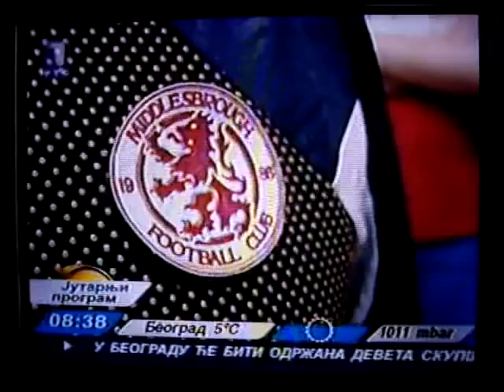Boro FC supporters in Belgrade - Serbia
A story about the game Boro FC supporters from Englend played against their friends, Boro and Liverpool FC supporters in Belgrade, Serbia. Story aired on national TV station RTS.

Up the mighty BORO!